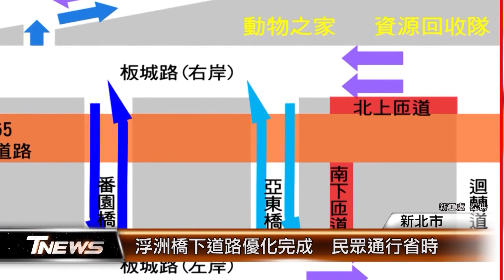浮洲橋下道路優化完成 民眾通行省時│T-NEWS聯播網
新北市板橋浮洲地區人口不斷增加，也形成縣民大道與板城路口經常大塞車的情況，為了解決交通瓶頸，新北市政府透過浮洲橋下道路優化工程，希望解決交通困境，同時也為明年即將完工的台65線匝道工程，預做準備。